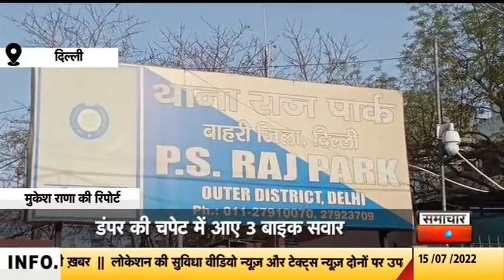दिल्लीः डंफर की चपेट में आने से बाइक सवार 3 युवक घायल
राजधानी दिल्ली के मंगोलपूरी इलाके में शुक्रवार सुबह डंफर की चपेट में आने से एक बाइक पर सवार 3 युवक हादसे का शिकार हो गए। तीनों को मंगोल पूरी स्थित संजय गांधी हॉस्पिटल में दाखिल कराया गया है। हॉस्पिटल में तीनो का इलाज जारी है। तीनो की हालत स्थिर बताई जा रही है।
 स्थानीय लोगों के मुताबिक बाइक पर सवार युवक मंगोल पूरी कालोनी से रानी बाग की तरफ जा रहे थे। सुबह खाली सड़क देख कर बाइक सवार युवक काफी स्पीड और जिग जेक बाइक चला रहे थे। तभी मोड़ पर आ रहे डंफर के पिछले हिस्से के नीचे बाइक आ गई। जिससे तीनों युवक के कमर और हाथ पैरों में चोट आई।